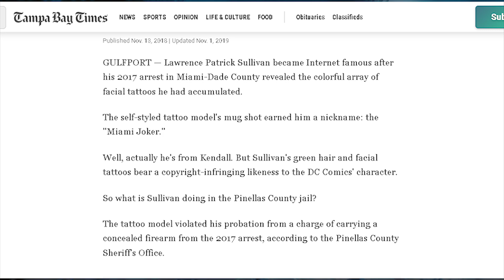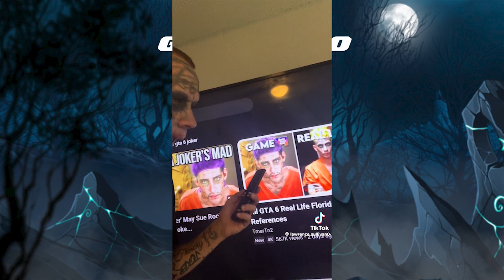Rockstar é processada por Joker de Miami em trailer de GTA VI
Que GTA sempre foi uma franquia de polemicas a gente ja sabe, mais receber um processo antes do jogo ser lançado ja é demais . Veja o que ocorreu aqui no Game+ Info.

CUPOM: GAMEMAIS10